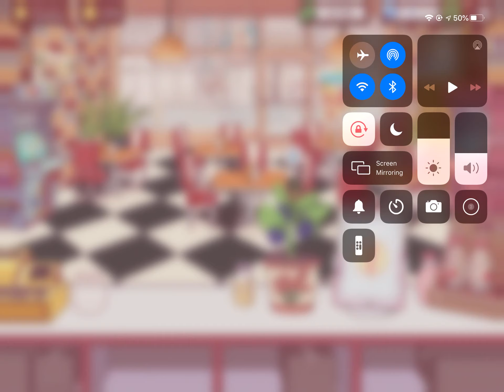Good Pizza Great Pizza Chapter 4:New Toppings:Garlic